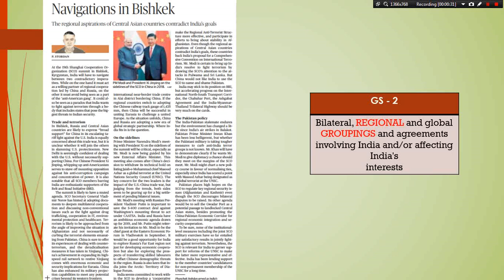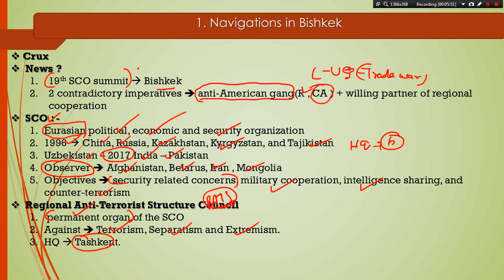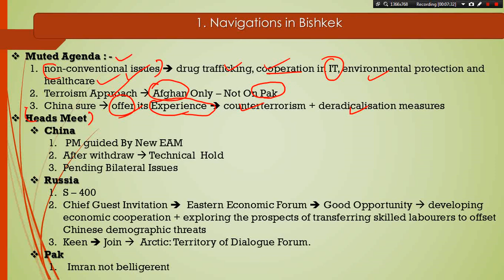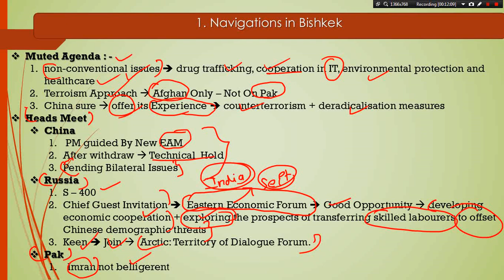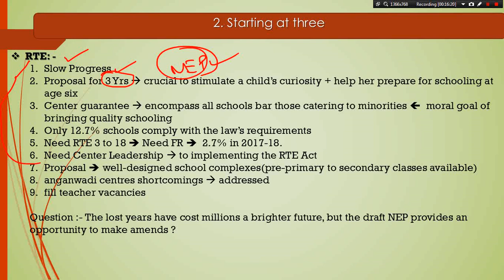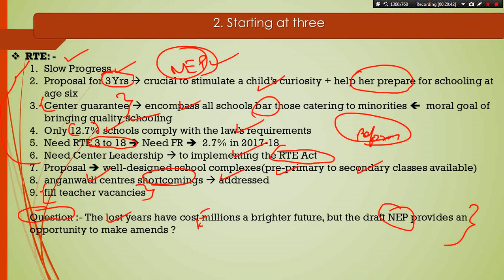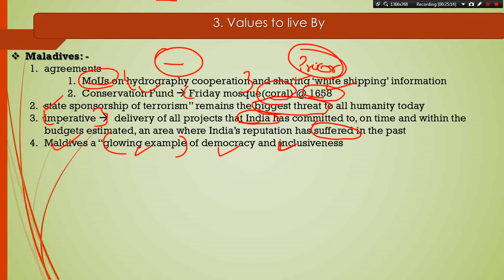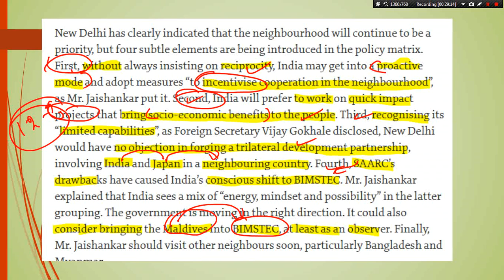The Hindu News Analysis in Tamil - 13-06-2019